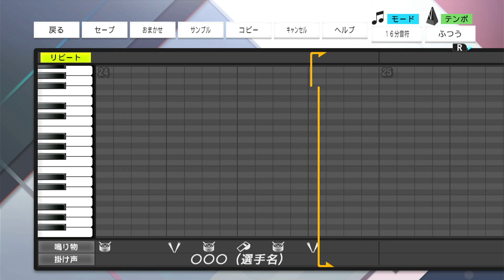【プロスピ応援歌】 GIRLS’ LEGEND U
プロスピ応援歌作ってみた。

★元ネタ★
ウマ娘　／　GIRLS' LEGEND U